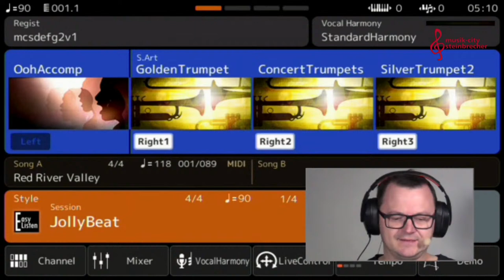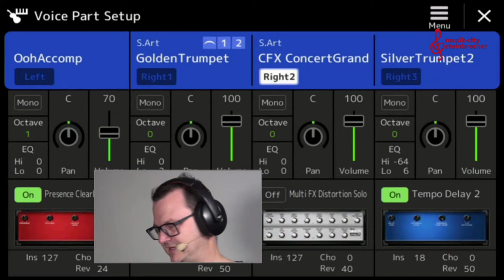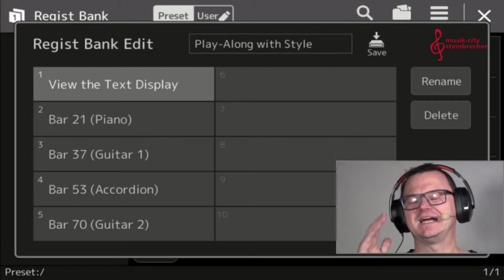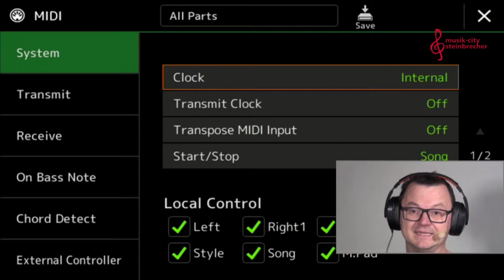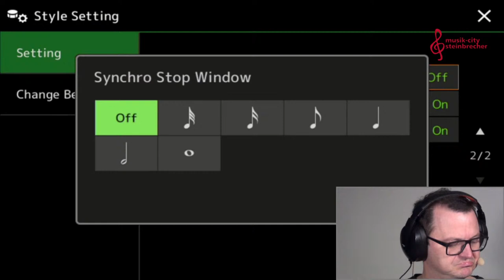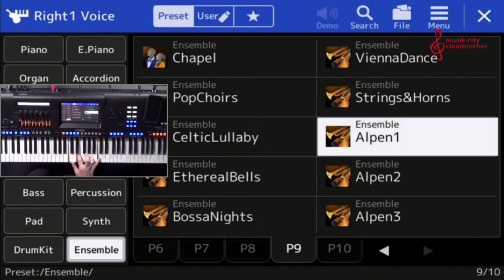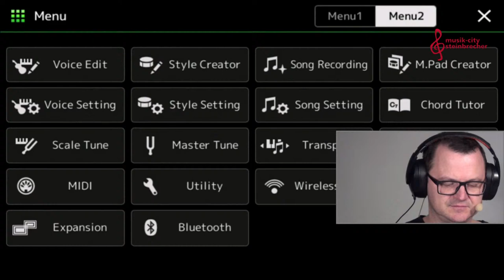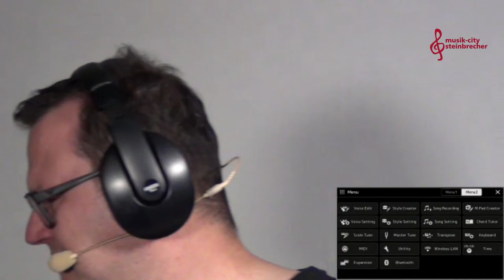Keyboardsprechstunde mit Frank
Eure Fragen rund um EURE Keyboards  immer Mittwochs um 18:30